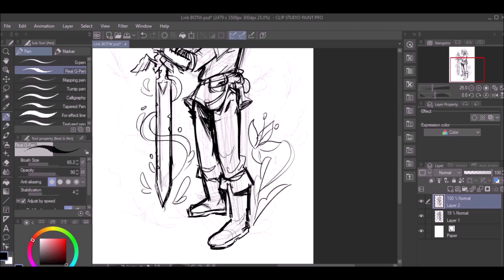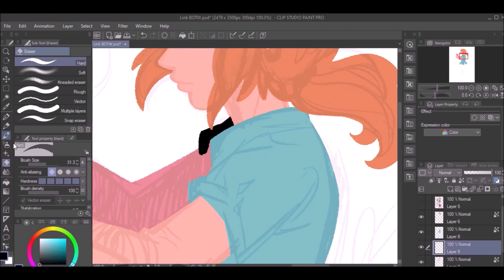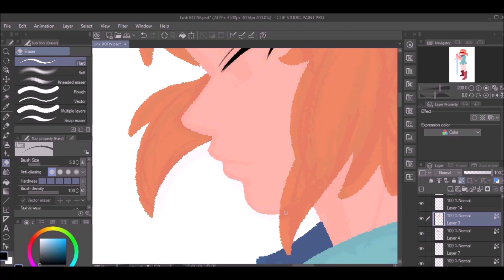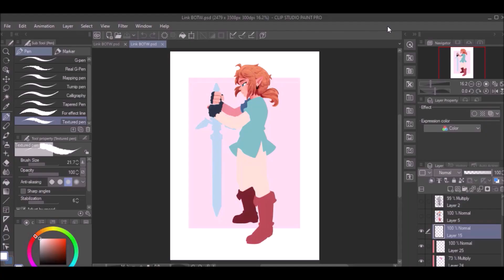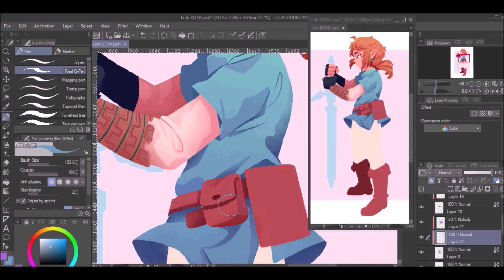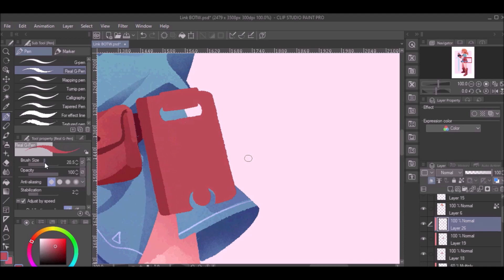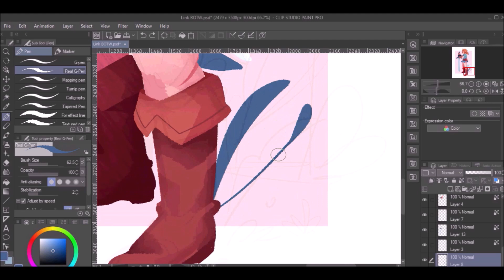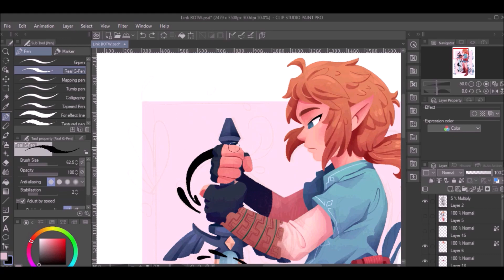☆ Primeiras Impressões: Clip Studio Paint ☆ || Link (Zelda BOTW) Speedpaint